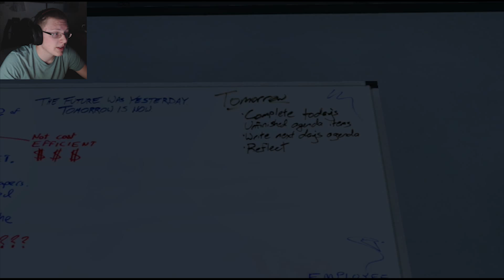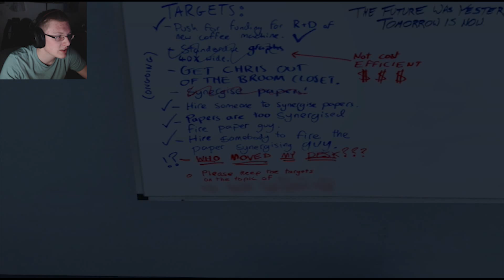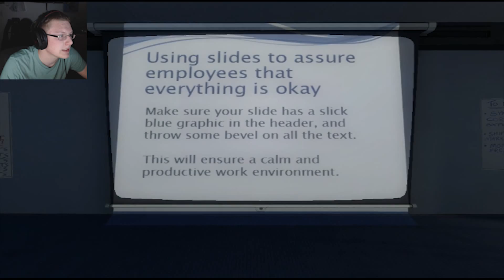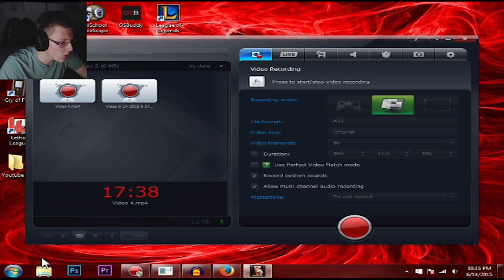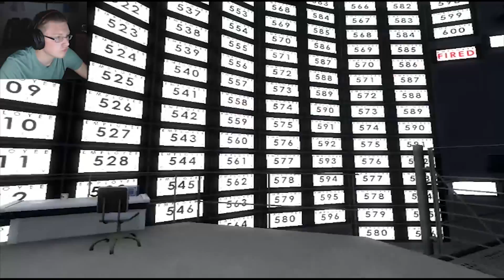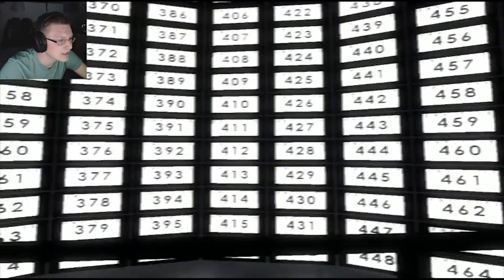MULTIPLE ENDINGS | Stanley Parable Part 2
I "finish" the game with a few different endings.